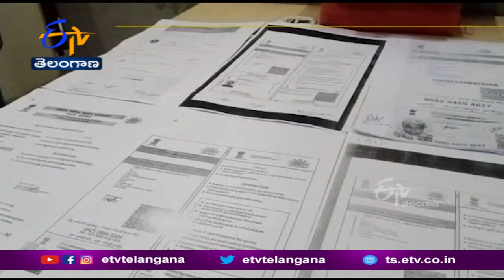కోవిడ్‌ టీకా పత్రాలు విక్రయిస్తున్న ముఠా అరెస్టు | Police Arrested Gang | Covid Certificates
కొవిడ్  టీకా పత్రాలు విక్రయిస్తున్న ముఠాను హైదరాబాద్  పోలీసులు అరెస్టు చేశారు.
కాలాపత్తర్ అలీబాగ్ ప్రాంతానికి చెందిన మహమ్మద్ సైఫ్ సరూర్ నగర్ ప్రాంతంలోని కొవిడ్ వ్యాక్సిన్ కేంద్రంలో కంప్యూటర్ ఆపరేటర్ గా విధులు నిర్వహిస్తున్నాడు. ఇతర రాష్ట్రాలకు, ఇతర ప్రాంతాలకు వెళ్లే వారికి వ్యాక్సిన్ నిర్ధారణ పత్రాలు అవసరం. అలాంటి వారి అవసరాన్ని ఆసరాగా తీసుకుని 1000 రూపాయలకు వ్యాక్సిన్ పత్రాలు అందించాడు. నలుగురు నిందితులను అరెస్టు చేసిన కాలాపత్తర్ పోలీసులు. నిందితుల వద్ద కొవిడ్ టీకా పత్రాలు, 4 సెల్ ఫోన్లు స్వాధీనం చేసుకున్నారు. పరారీలో ఉన్న ఎనిమిది మందిని త్వరలోనే పట్టుకుంటామని పోలీసులు తెలిపారు.